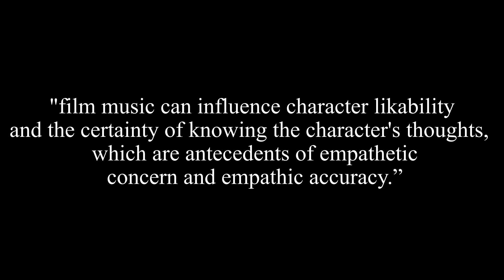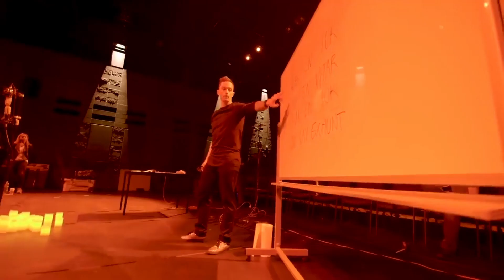How Non-Diegetic Music in Video Games increases Immersion and Enhances Player’s Experience